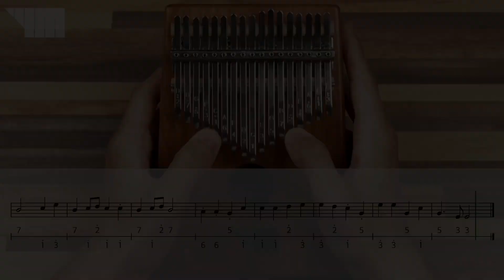베토벤 - 환희의 송가 [칼림바] 수업 - 7. 파트2 / B'섹션